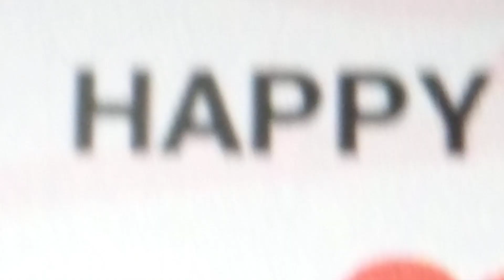Outfit7 Game Mall Happy Labour Day